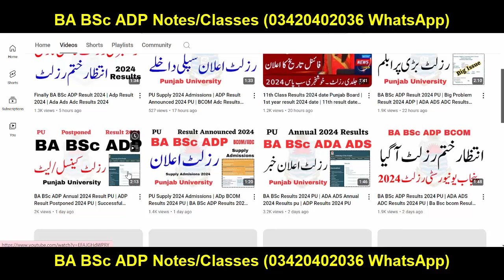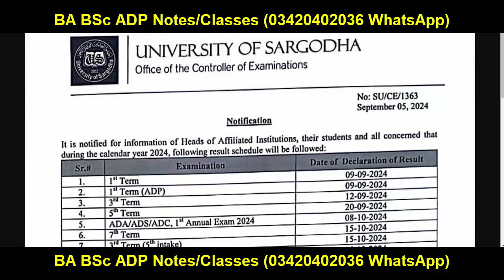100% Confirm Result 2024 ADP | BA BSc Result 2024 | ADA ADS ADC Result 2024 Final Date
100% Confirm Result 2024 ADP | BA BSc Result 2024 | ADA ADS ADC Result 2024 Final Date

Your Search:
Successful Graduate
Aiou
pu
uos
bzu
gcuf
uog
virtual university
adp result
ba bsc result
ba result
bsc result
adp admission
Adp Admission
Uos Exams
Uos Admission Ba Bsc Adp
uos
ba
bsc
adp
adc
ada
ads
uos exams
uos supply exams
uos results
university of sargodha
uos exams
uos admissions